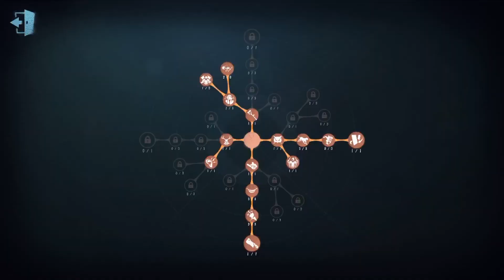#314 Bloody Queen 1st | Pro Player | China Server | The Red Church | Identity V